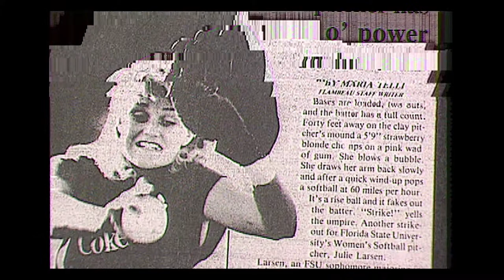FSU Softball Hall of Fame Feature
Courtesy Seminole Productions: Reporter: Abbey Radeka
Editor: Nicholas Carlson